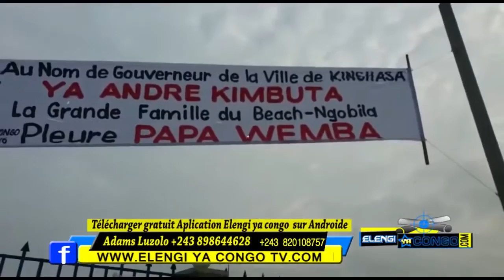en Direct De Aéroport De Ndjili Arrivé du corps de papa wemba Plein ya batu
en Direct De Aeroport De Ndjili Arrivé du corps de papa wemba Plein ya batu.

Mort Papa Wemba:Les dernières obsèques,Werrason,Stino et tous les musiciens disent le dernier mot Congopromo TV5 .